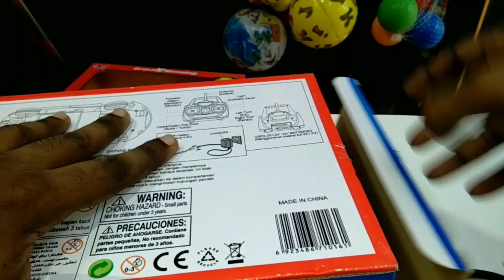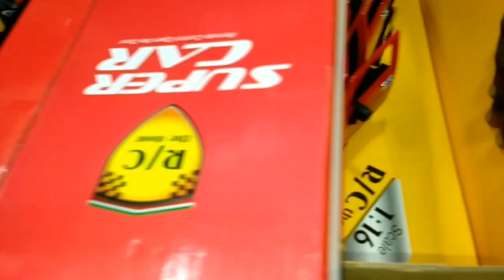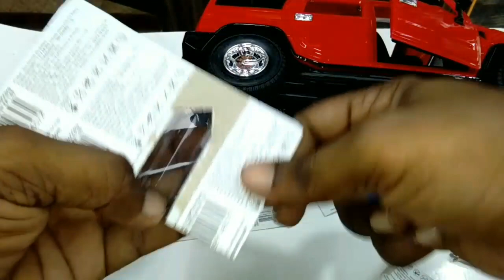Hummer RC remot car